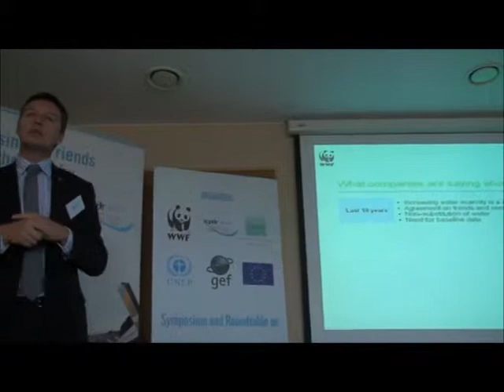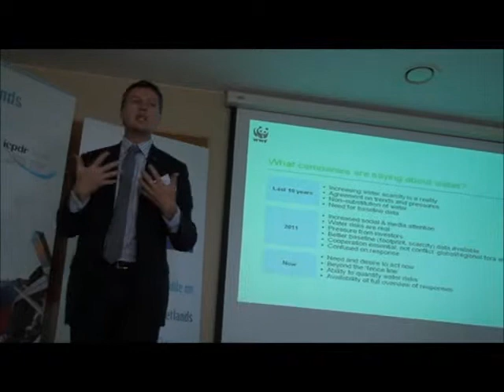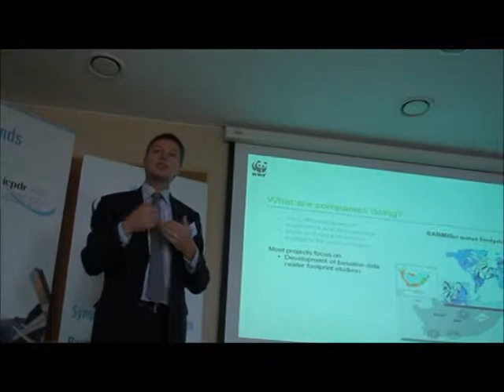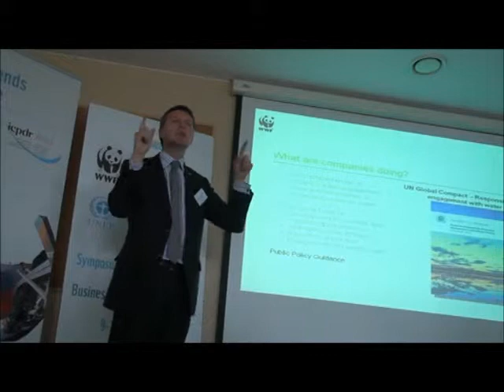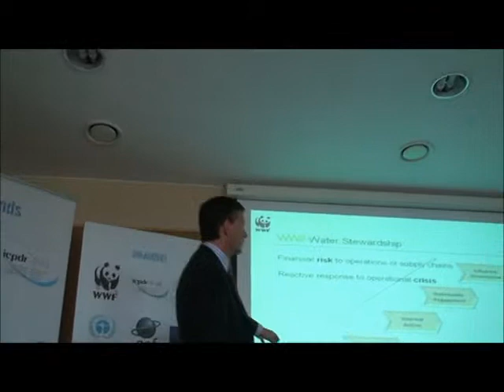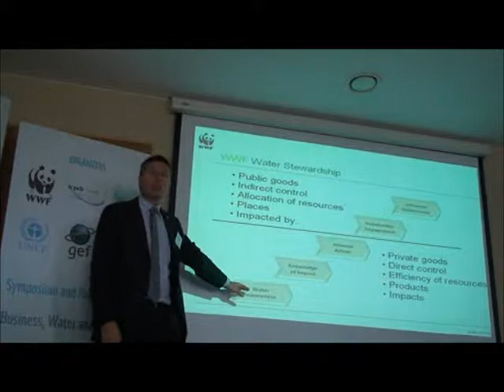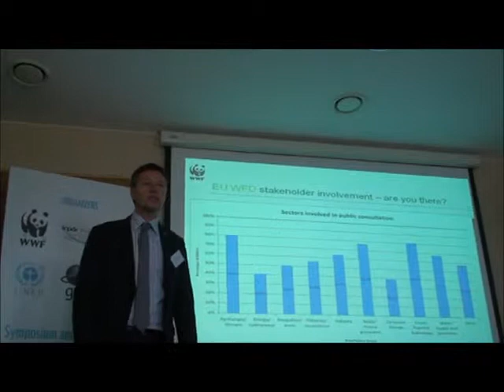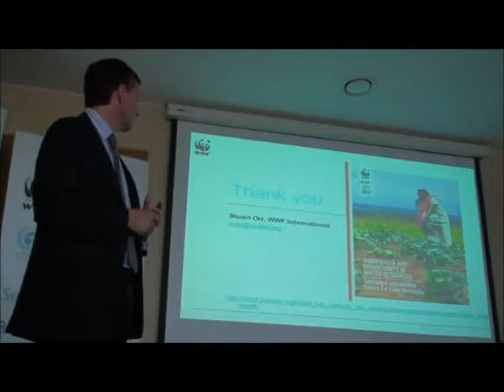"Business, Water and Wetlands" - Stuart Orr of WWF International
"Business, Water and Wetlands" is a symposium and roundtable which took place in Bucharest, Romania on 9-10 July 2012, in parallel to the Ramsar Conference of the Parties.
Stuart Orr, Head of Water Stewardship at WWF International.